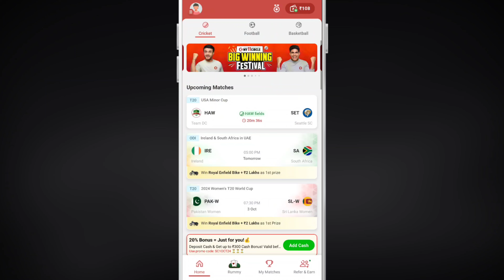Rummy kaise khele my11circle me | Rummy circle game kaise khele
Myy 11 circle me rummy kaise khele. Rummy circle game kaise khele. Rummy kaise khele. rummy circle bonus kaise use kare